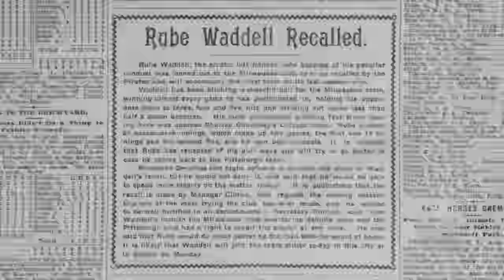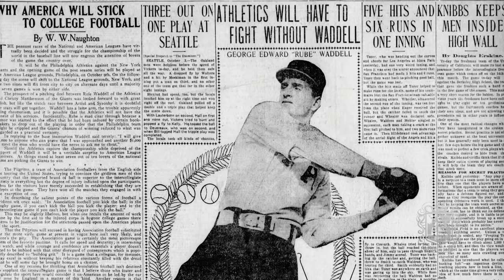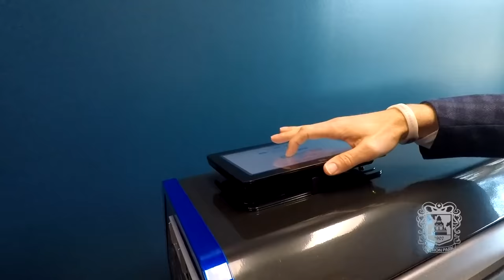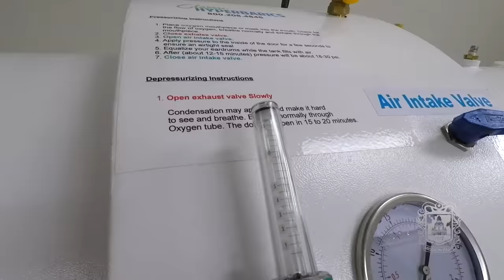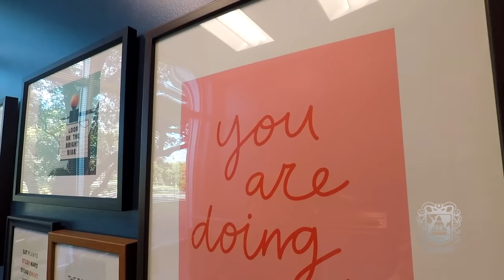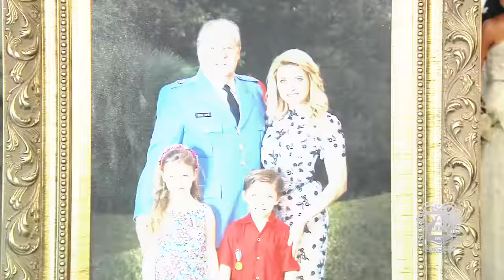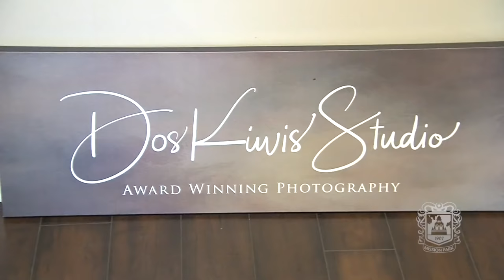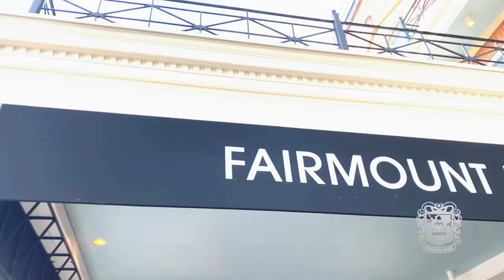The Baseball Legend at Mission Park South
This great episode of Mission Park Cares takes a look back at the unique, funny and wild legend of baseball Hall of Famer Rube Waddell. Dick and Kristin Tips talk about some great healthy eating options on the rooftop of the Fairmount Hotel. Aaron Grijalva, senior pastor at Rise Church, provides us with some inspiring words for the week. David Cohn and Leah Scwarz at Perspective Wealth Partners sit down with us to talk about financial planning.